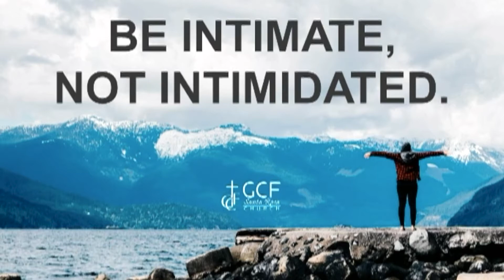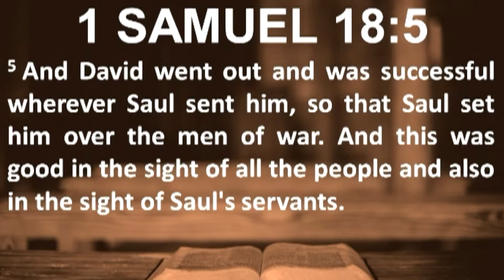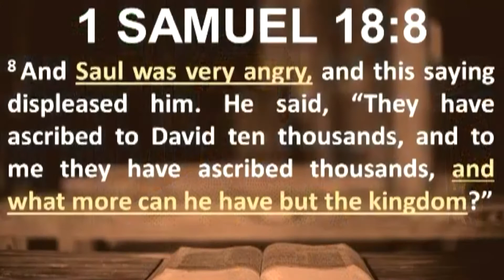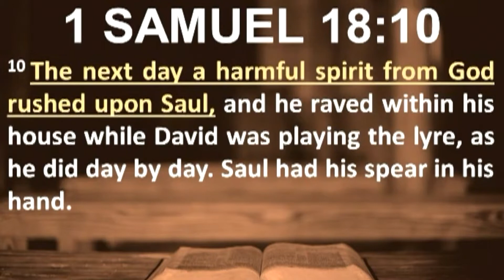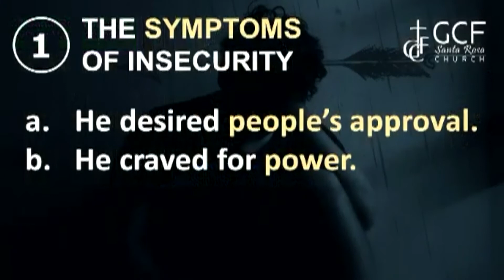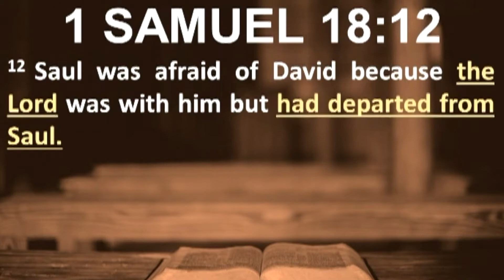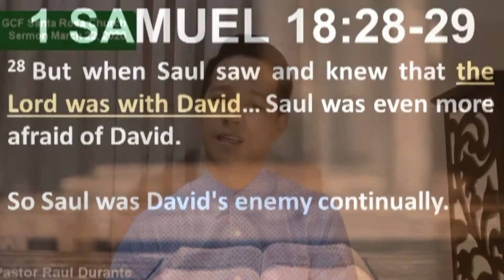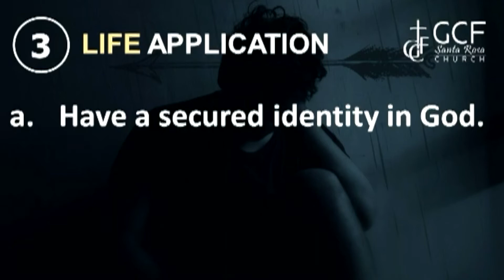Insecurity or Victory? (March 22 Sermon)